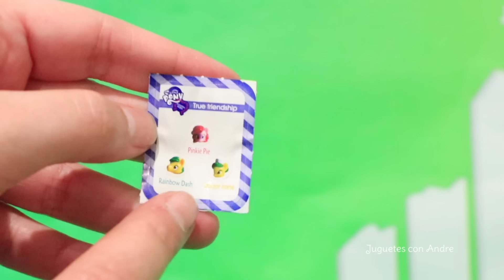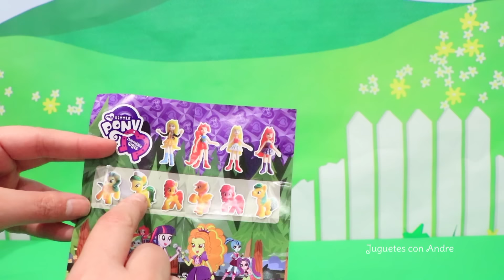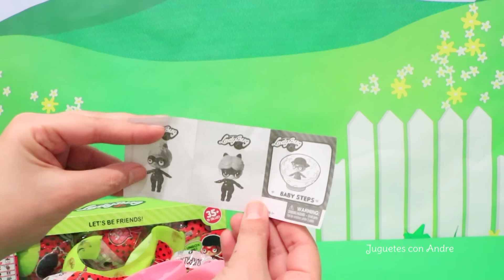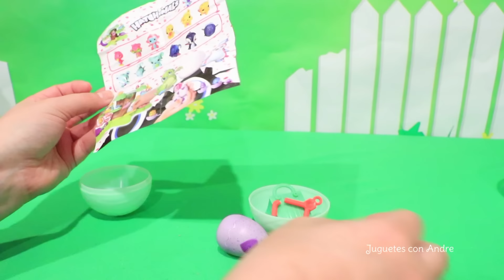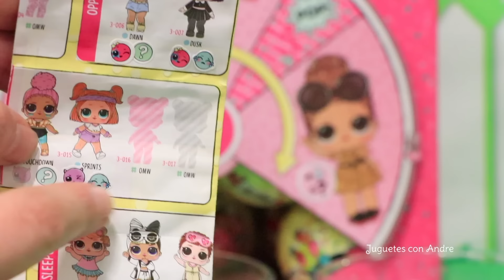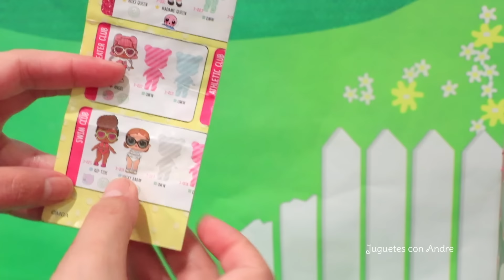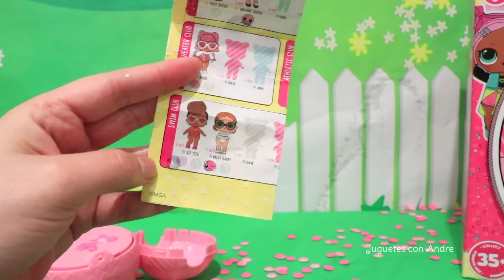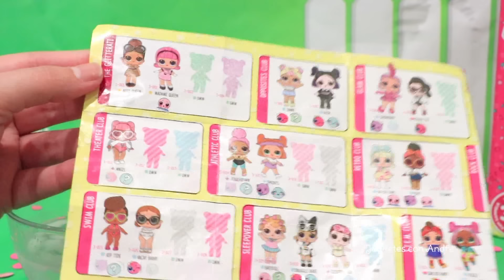LOL Surprise falsas y Confetti Pop Ola 1 COMPLETA | Muñecas y juguetes con Andre para niñas y niños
Juguetes con Andre en español video de LOL Surprise. Abrimos muñecas lol falsas de Hatchimals, Ladybug y My Little Pony. También abrimos más confetti pop, muñecas lol serie 3 ola 1 y nos sale una muñeca defectuosa con las piernas al revés. Entretenimiento y diversion con los mejores juegos y juguetes para niñas y niños y toda la familia. ❤️❤️ TODOS MIS VIDEOS DE JUGUETES EN ESPAÑOL

Si te gustan las bebes LOL Surprise pintadas como otros personajes, aquí te dejo otros videos que he hecho

Y para ver historias con estas muñequitas y otros juguetes LOL Surprise, te dejo los siguientes videos

Abrimos sorpresas en piscina LOL Surprise | Jugando muñecas y juguetes con Andre para niñas y niños

Muñecas L.O.L. tienen nueva estudiante en la escuela

En mis videos hago revisiones y comentarios de cada juguete para ayudar a los niños a aprender a fijarse en los detalles. También hago una demostración con historias cortas mediante las cuales trato de transmitir muchas enseñanzas positivas para niños. En mi canal encontrarás desde historias con juguetes y muñecas hasta libros de colorear, revisiones de juguetes, algunas manualidades y juegos de vestir muñecas.